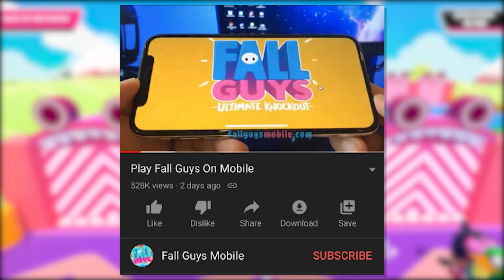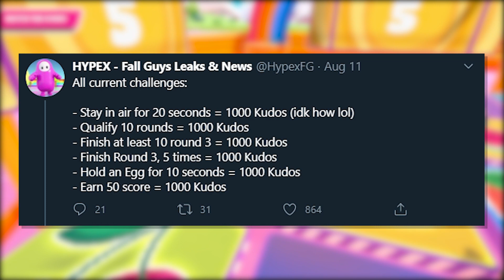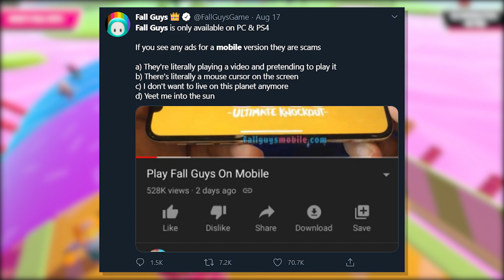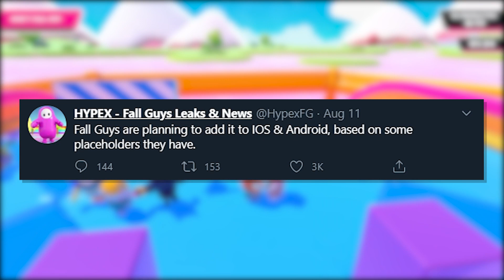Fall Guys Is Coming To MOBILE! (IOS & Android)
That’s right, Fall Guys Ultimate Knockout is coming to MOBILE! In this video, I’m showing you proof that fall guys will be available on android and IOS in the near future! I’m also showing you guys more fall guys leaks, including future item shops and more!

Drop a LIKE For More Fortnite Battle Royale News/Update Videos! :D

❤️ Fortnite Item Shop Code: heyitsbenjay

THANK YOU FOR SUPPORTING ME:
Mega Gallade
Powly